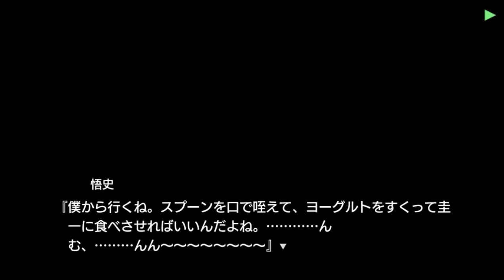FROM HIGURASHI HOU BATSUKOISHI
Steam-lambdadelto_34